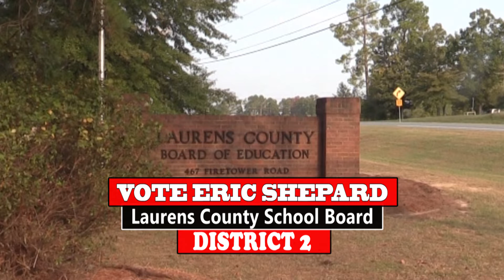Vote Eric Shepard for Laurens County School Board District 2